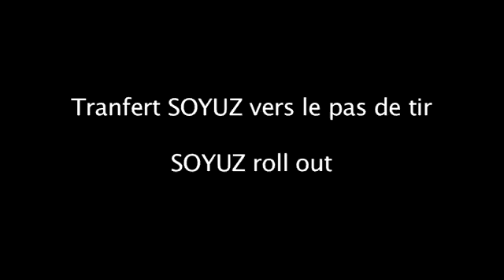First Soyuz transfer to launch pad at Europe's Spaceport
A simulated launch campaign took place at Europe's Spaceport, French Guiana, on 29 April-5 May 2011.

This dry run ensured that the Soyuz and the new facilities work together perfectly, while allowing the teams to train under realistic launch conditions. It also validated all the procedures during the final phase before launch, except the fuelling of the vehicle.

The vehicle was transferred from the preparation building to the launch zone and erected into the vertical position. The mobile gantry was then rolled out to the pad and the vehicle's upper composite, comprising the Fregat upper stage and payload fairing, was hoisted on top of the launcher.

The campaign ended with a simulated liftoff and flight downrange.